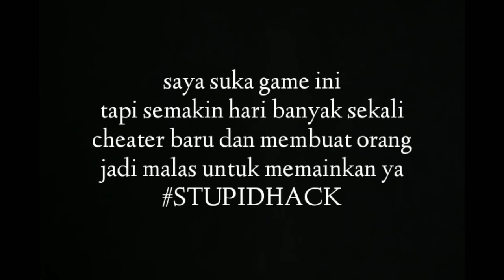Hacker To LooL - Last islands of survival Unknown 15 Days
Game ini semakin hari semakin rusak di karenakan hacker yang berkembang biak. Ke ban 1 muncul 1000 yang main bersih di banned. Yang ngechat selamat. Nais Developer